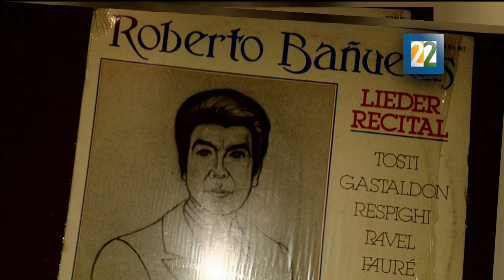Homenaje a la trayectoria artística de Roberto Bañuelas